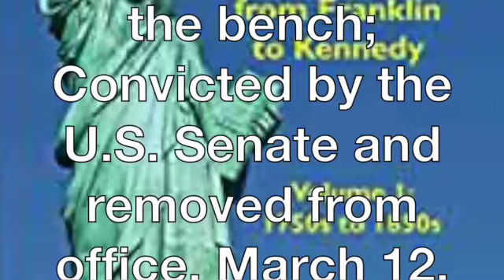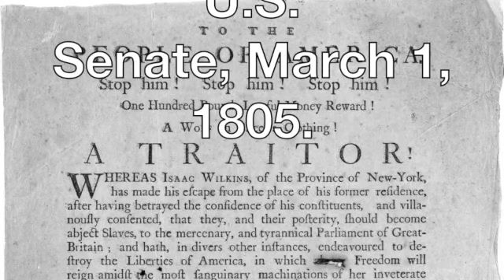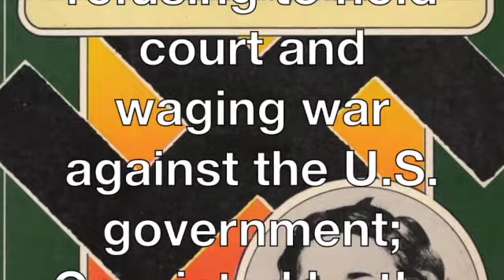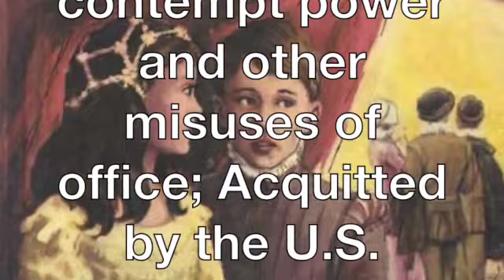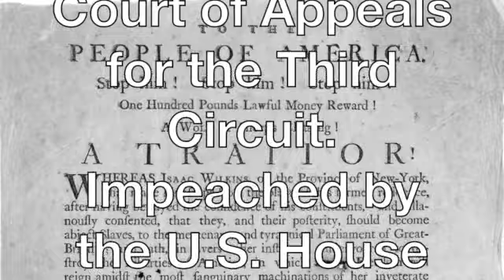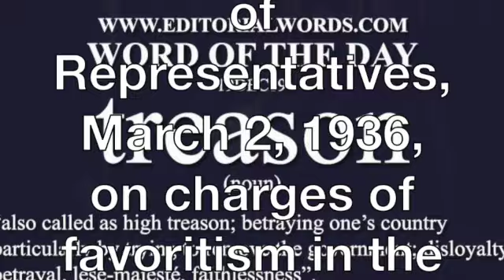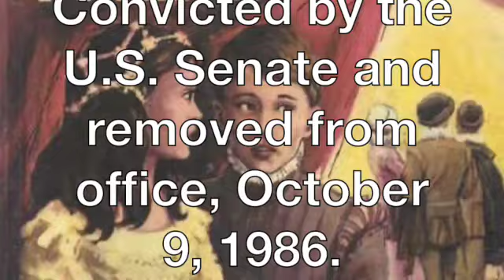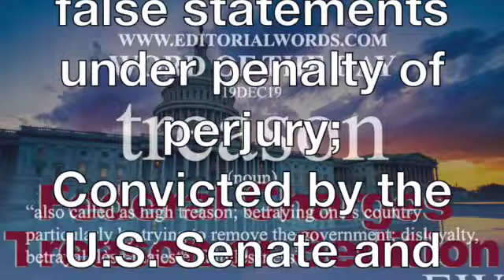Judges removed for treason & KOOL & THE GANG SD 480p